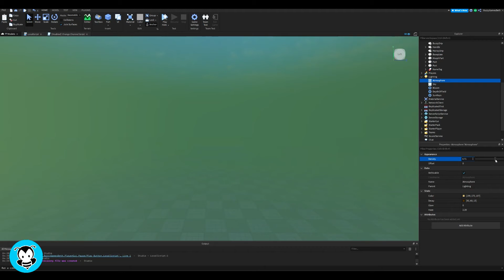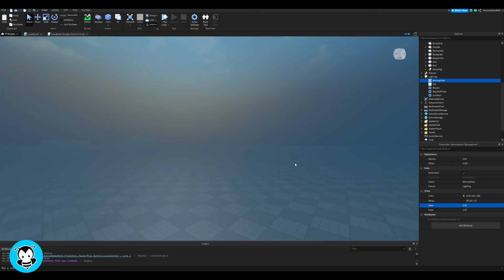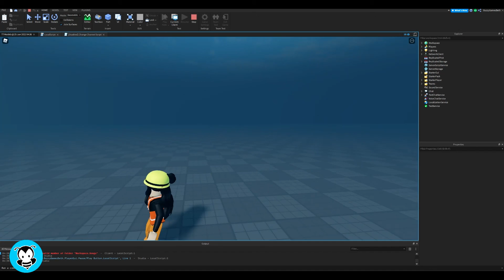How to Add Fog | No Scripting | Roblox Studio